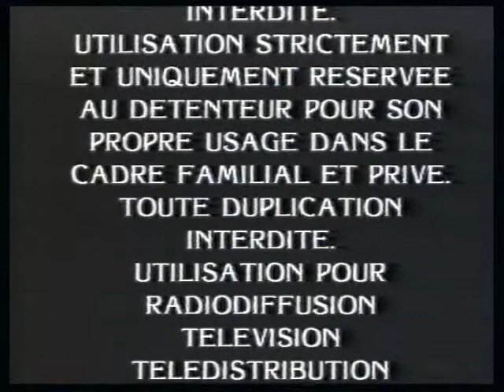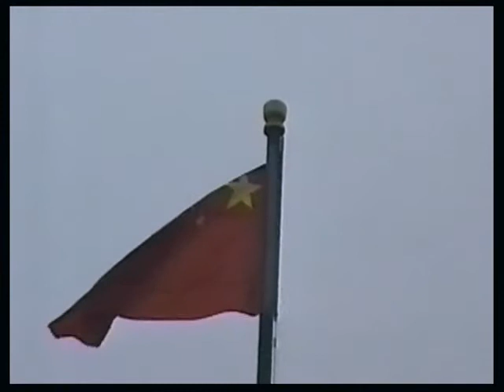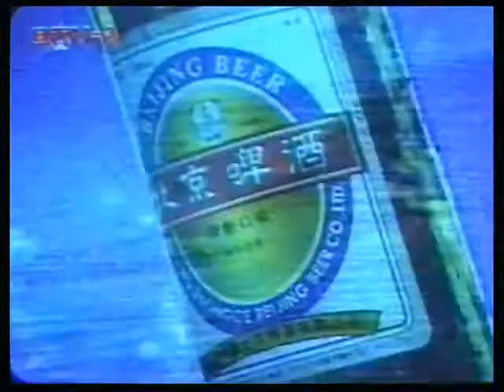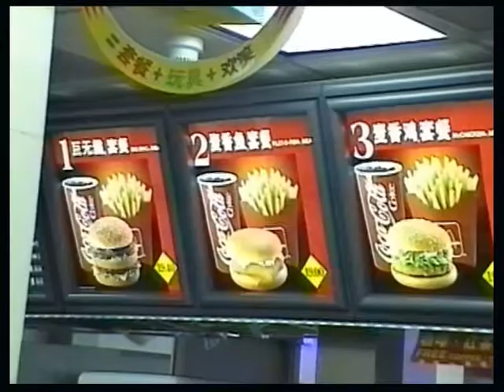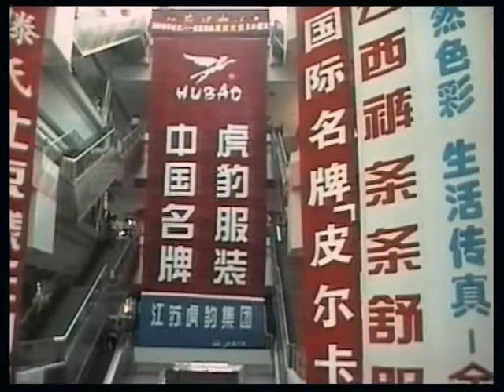Les beautés de la Chine du nord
Sur le routes du nord de la Chine
Circuit Nouvelles Frontieres CHICM01 Aout 1997